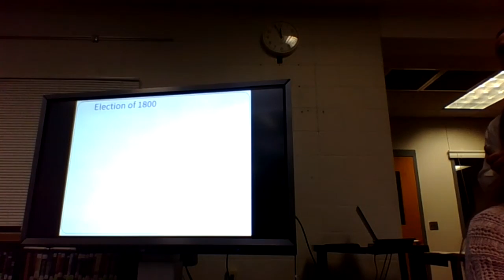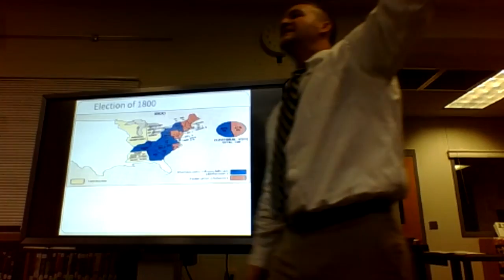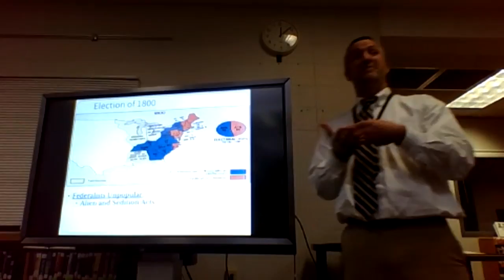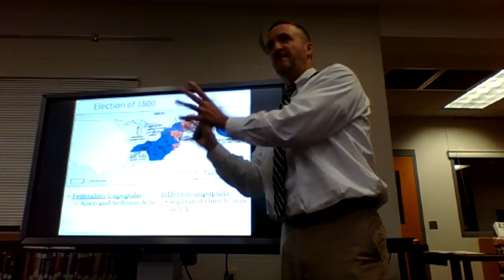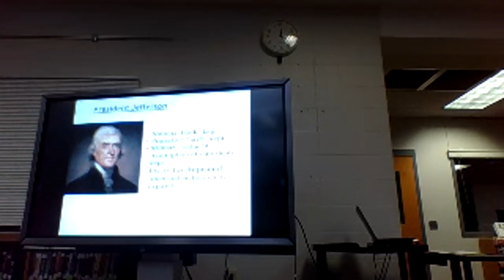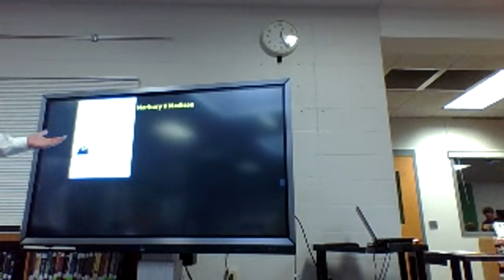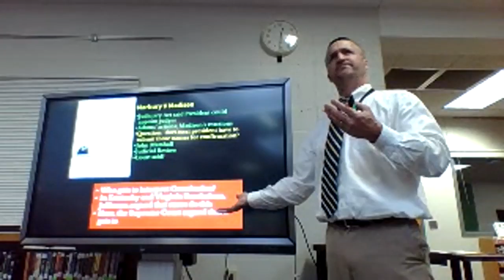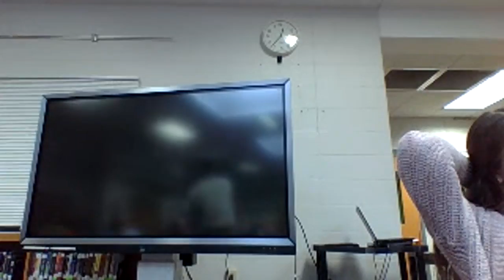10-30 CIS American History Slides